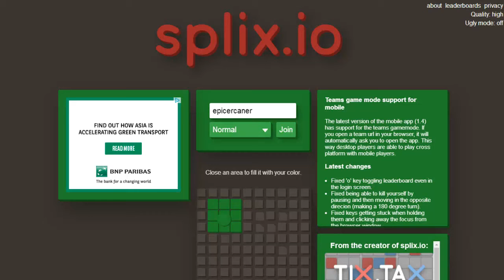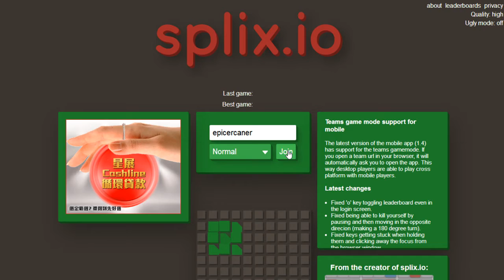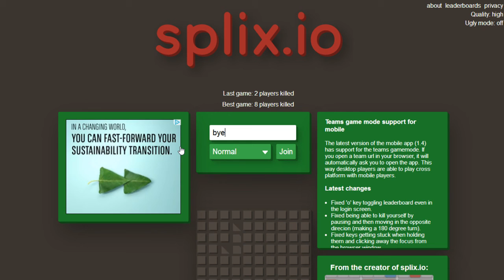splix.io #24 [IoThursday]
sub goal
normal:1250